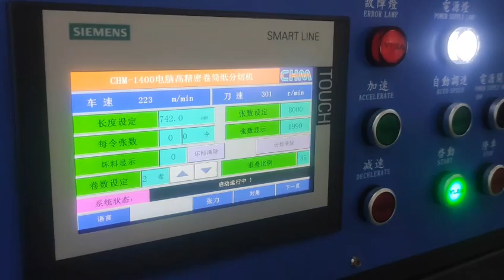78g dyeing paper two rolls at the same time high speed cut! Knife 301min Customer on-site shooting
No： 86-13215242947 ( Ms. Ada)